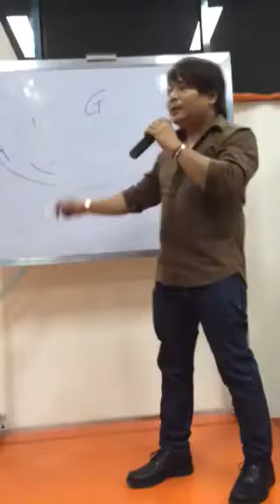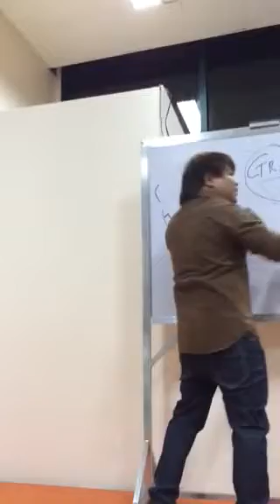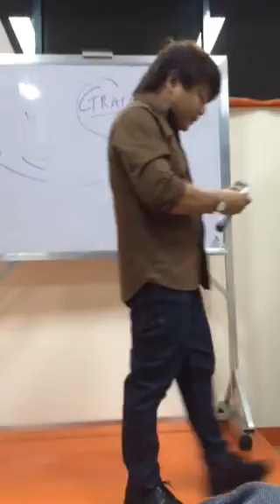LAMININE CEBU GIAN ALBANO "TEAM ARCHANGEL" 2014